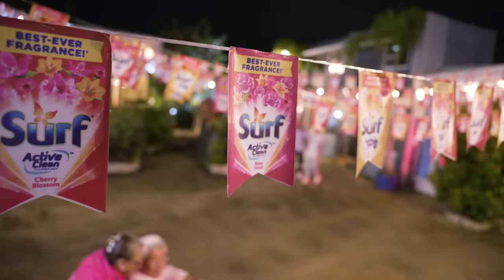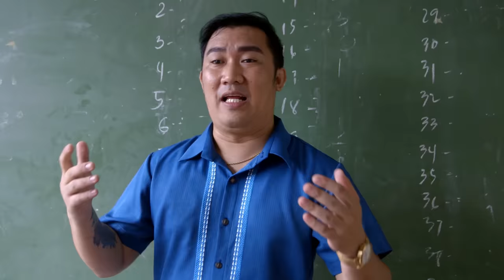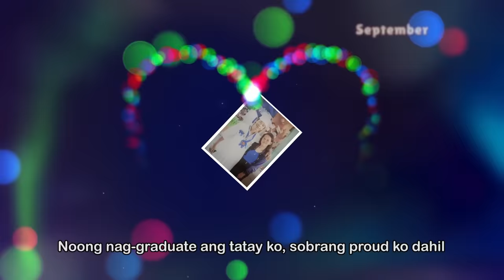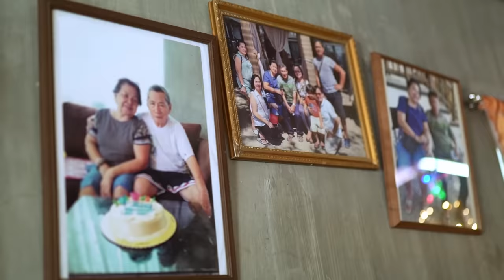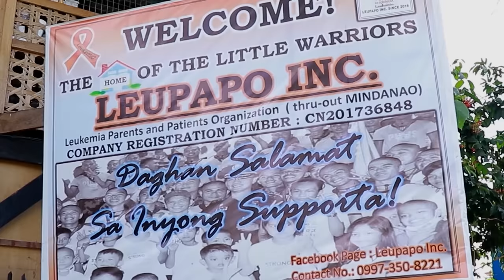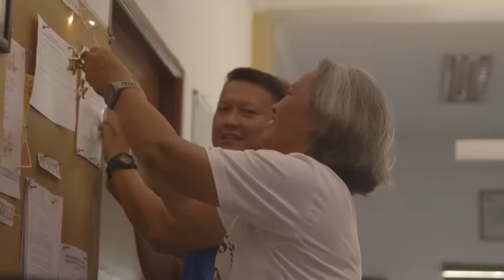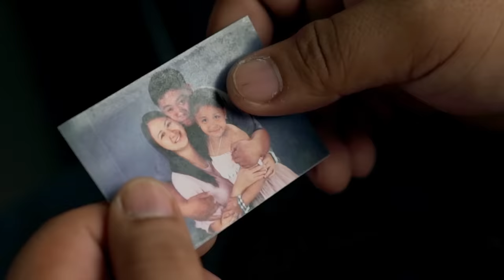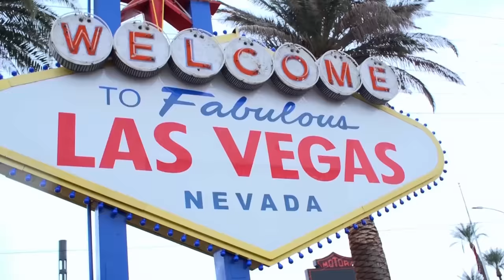Tayo Ang Ligaya ng Isa’t Isa | 2022 ABS-CBN Christmas ID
TAYO ANG LIGAYA NG ISA’T ISA | ABS-CBN CHIRSTMAS ID 2022

The ABS-CBN Christmas ID 2022 Tayo ang Ligaya ng Isa’t Isa was created by the ABS-CBN Creative Communication Management Division headed by Robert Labayen, Johnny Delos Santos, and ABS-CBN COO Cory Vidanes.

Lyrics were written by ABS-CBN Creative Communication Management Head Robert Labayen, while ABS-CBN Music’s Creative Director Jonathan Manalo composed the music and headed the overall vocal arrangement and music production. Musical arrangement was done my Tommy Katigbak and Tim Recla rendered the final mixed and mastered song.

Creative and Production Team:
Overall Head of Production Sheryl Ramos, CID Main Producers Love Rose De Leon, Revbrain Martin and Mark Angelo Bravo. CID Director Paolo Ramos with assistant director Lawrence Arvin Sibug and videographer Raywin Tome.

Editing and Graphics Team:
ABS-CBN CID 2022 Main Editor Jaimee Agonia Milan, supported by Editor Glenn Albaytar. Logo design by Rapahel Laureta and Motion Graphics by Alfie Landayan, Karlo Emmanuel Victoriano and Ian Paul Santos with support from Graphic Design Specialists Regine Binuya-Bague. Production support provided by Editing and Post Production Heads Maria Concepcion Salire and Mark Gonzales and Audio Production specialist Alvin Mendoza.

Regional stories produced by Odessa Rodriguez, Dennis Ba-Ang and Jayne Abella, with help from Kiby Bosque and Aldrin Grande. News vignettes produced by Jaime Bolok, Jeff Canoy, BMPM, Dabet Panelo and Karen Namora. Vignettes from Kapamilyas abroad coordinated by Aileen Paderes, Jose Abraham Abraham Airoso and Gerrome Esguerra.

ABS-CBN CCM synergized with ABS-CBN Integrated Marketing Team headed by Cookie Bartolome with Client Solutions Team Chawie Ward, Abby Dizon, Sid Siddayao, and Jpee Pardo, Platform Content Brand Strategy Head Krystel Agnote and Marketing Specialist Jom Lorenzo, ABS-CBN Sales headed by Rosanna Trinidad, ABS-CBN TV Entertainment Production headed by Laurenti Dyogi, ABS-CBN TV Production Non-Narrative Team headed by Lui Andrada, ABS-CBN TV Production Narrative Team headed by Ruel Bayani, Dreamscape Entertainment headed by Deo Endrinal , ABS-CBN Business Unit Heads Julie Anne Benitez, Kylie Balagtas, Lourdes De Guzman, Roda Dela Cerna, Mercedita Gonzales, Raymund Dizon, Jasmine Pallera, Erick Salud, Carlina Dela Merced, Riley Santiago, Lanie Gutierrez & Marcus Vinuya, ABS-CBN Regional OIC Kiby Bosque with producer Aldrin Grande, ABS-CBN News Team headed by Regina “Ging” Reyes, ABS-CBN Global Team headed by Olivia de Jesus & Aldrin Cerrado, ABS-CBN Digital Media Division headed by Eugenio Lopez IV & Elaine Uy, ABS-CBN TV Production Operations Team headed by Joanna Santos, ABS-CBN Licensing team Julie Ann Gutierrez and Pao Soliven, ABS-CBN Property Management team headed by Grant Orbeta, ABS-CBN Star Magic, ABS-CBN Human Resources headed by Nilda Bayani, ABS-CBN On-Air Operations and Programming Team headed by Ralph Menorca, ABS-CBN Clinic, ABS-CBN Finance team headed by Ricardo Tan & Jackie Perez, ABS-CBN Star Music, ABS-CBN Safety and Security team, ABS-CBN Foundation headed by Roberta Lopez-Feliciano, ABS-CBN Corporate Communications team headed by Kane Choa, Sound stage team Rocky Ubana and Alma Cagalingan.